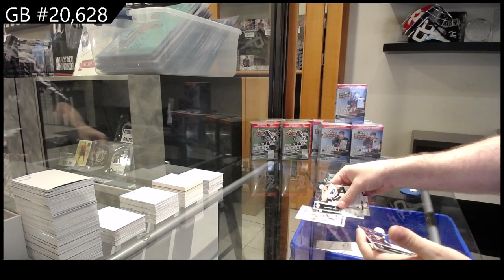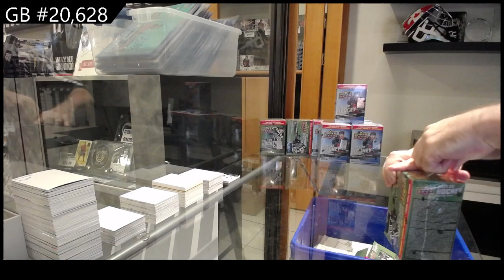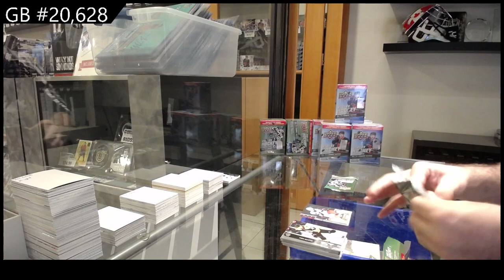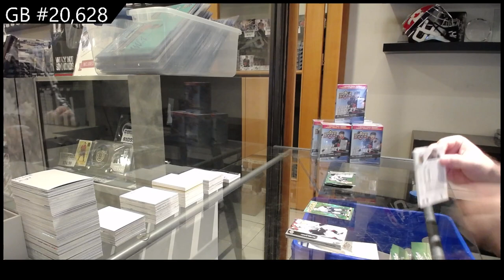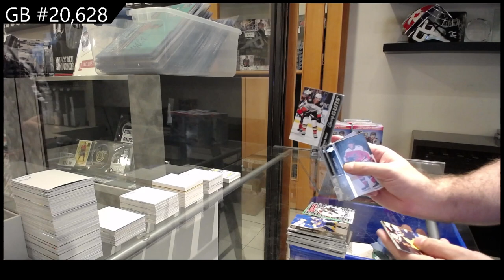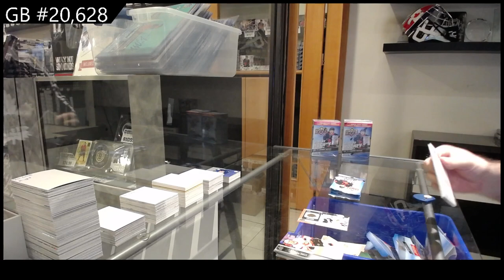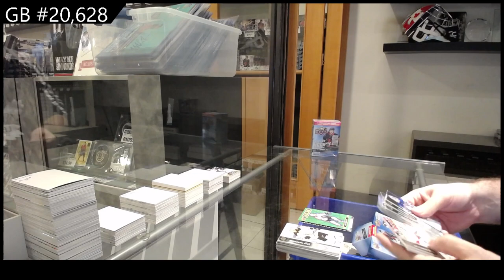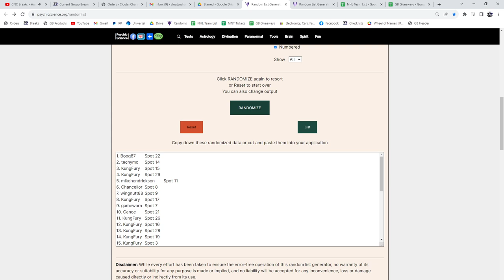2021-22 UD Series 1 & 21-22 UD Series 2 Hockey 10 Box Blaster Break - CNC GB #20,628